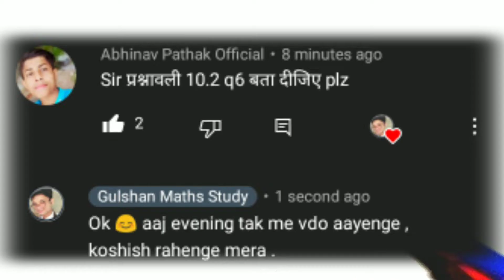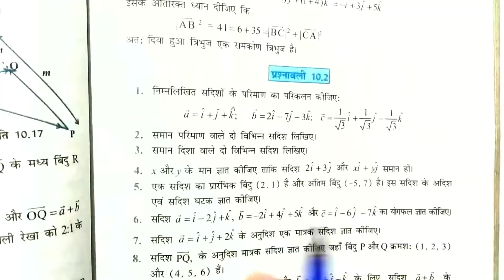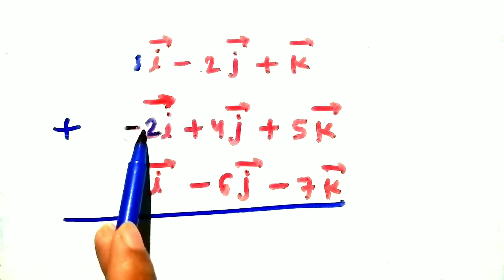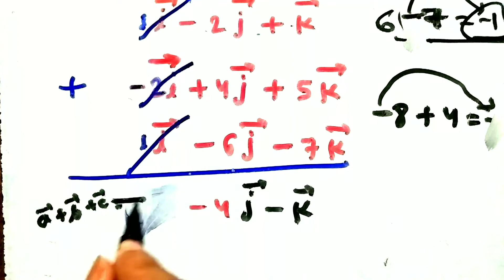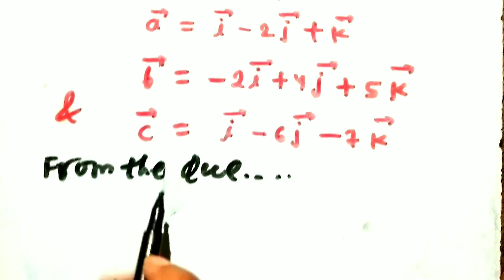Vector vvi subjective question 2023 12th maths | Part 1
Vector vvi subjective question 2023 12th maths |

About this video :- iss video me Vector se vvi Subjective question ko bataye gaye hain jo 12th math se liye gaye hain.

vector class 12th maths
vector vvi question class 12th maths vector class 12th vvi subjective question
class 12th maths vector vvi subjective question
vector class 12th maths vvi short question